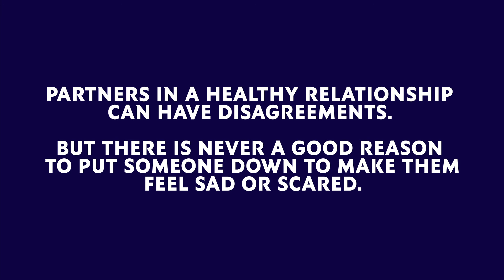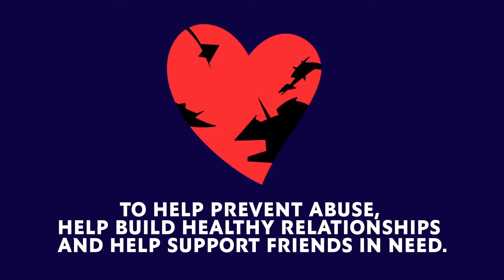9 Signs of Abuse - Humiliation | Abuse is Not Love | YSL BEAUTY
The 9 Signs of Abuse - Humiliation.
A sign of love: You and your partner are close enough to feel at ease when making fun of each other.
A sign of abuse: They call you "little piggy" every time you take a bite of food in front of your friends.

Discover more examples of the difference between love and abuse, plus examples that pertain to confidence issues.

Take the training and educate yourself on the key warning signs of abuse, in association with US-based NGO It's On Us.

Since the launch of the programme in 2020, YSL Beauty has made a significant impact in educating over 100,000 young people about abusive relationships by supporting grassroots organisations.

ABUSE IS NOT LOVE is now entering the next phase with the expansion of partnerships with NGO's in 17 countries across four continents.